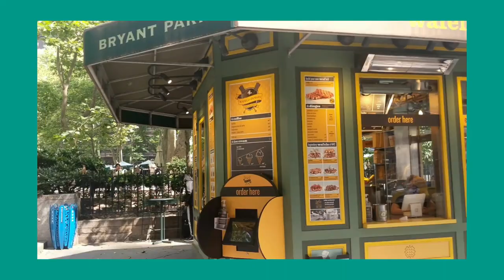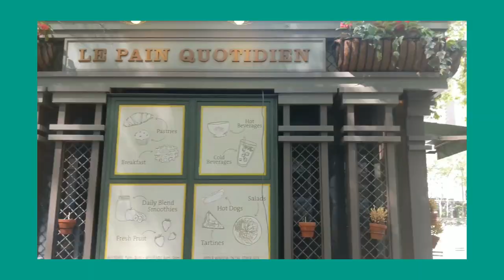Crazy historie czyli takie rzeczy tylko w NYC ;) Porno, rasizm, robaki, masturbacja.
E-book Filmowy Nowy Jork już w sprzedaży!

Robaki, rasizm, masturbacja, bezdomni, nagość... Co wydarzylo mi sie odkąd tu mieszkam?!
Zabieram Cię do Bryant Parku, mojego ulubionego miejsca w NYC :)
Poopowiadam Ci o najbardziej poje*anych historiach, ktorych byłam świadkiem mieszkając od 6 lat w NYC.